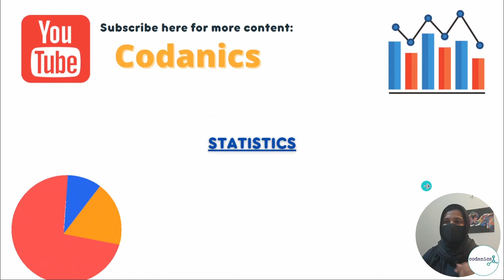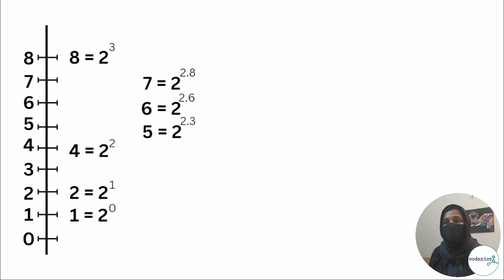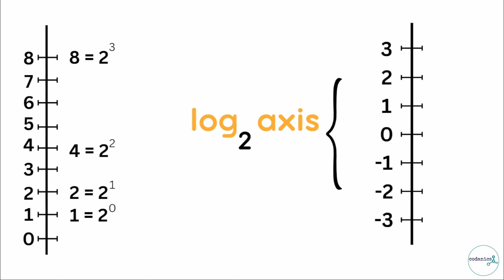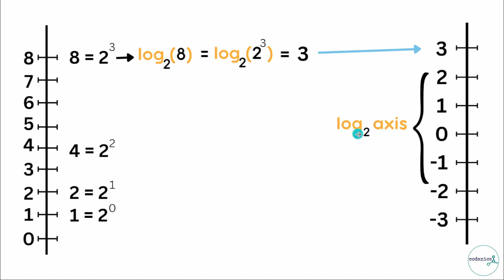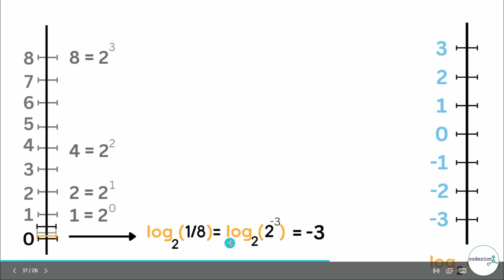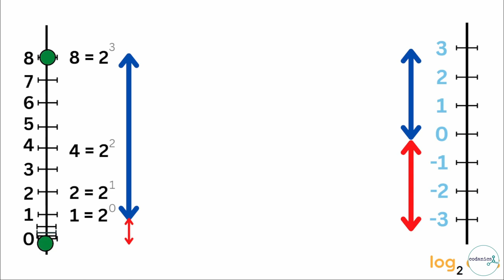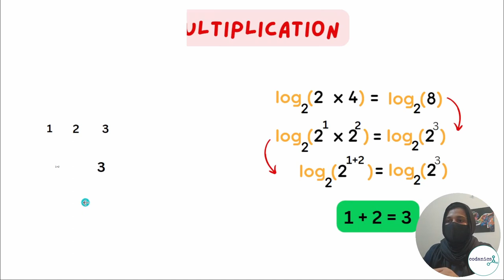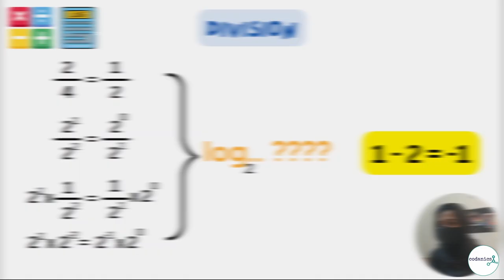Logs logarithms | stat-101